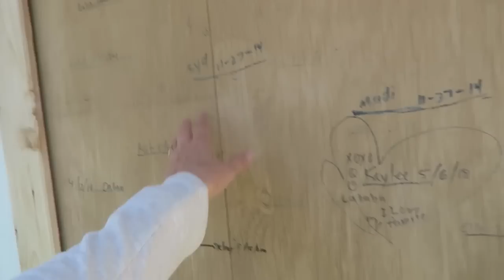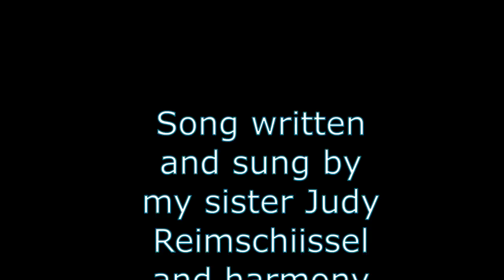~ Rule # 1 DON'T BRING SPIDERS IN THE HOUSE ~ First Time On The ZIPLINE ~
Our daughter Julianne comes to visit and brings papa o his Fathers day gift, the kids have fun out back on the zipline, Tayla sure gets scared, her first time on the big one!  They have a shoot out! Go to the end for original song and pictures.  Here is where you can buy my book, or and eBook Here are some past videos on Vimeo, l hope you enjoy them too Here are books about Papa o's life Here is where you can get Davey's book, You can get see my baby bows here on face book
dixiedreamin88 Oh for those of you who don't know, Momma O wrote a book called,Mom! I'm Home! By Rosanne Buhler Orgill! It is a great book on how Then we go turn in our taxes. to raise your children! I am reading it, then my sons will read it,and they will have a great guide on how to raise their children.(My oldest son, is planning a family in the near future.:)) This book will help them out a lot I'm sure. Open the iTunes app on your computer or your smart phone. Click Store, then in search box, type POLLYANNA or pollyanna. Pollyanna's singles will appear, and below that, is the Pollyanna's album. lf you want to send me anything, Davey said you could send them to him and he will give it to me on Sundays. thanks April & Davey Orgill P.O. Box 672, Lehi, Utah 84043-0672